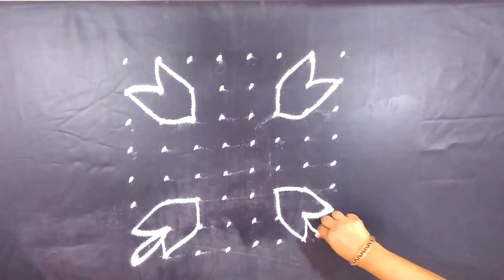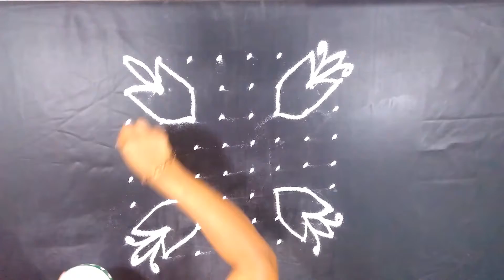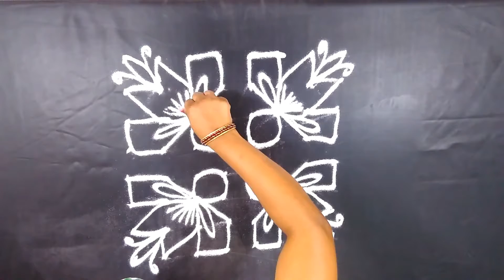Easy Rangoli Designs - Easy Kolam Designs - Rangoli Art Designs